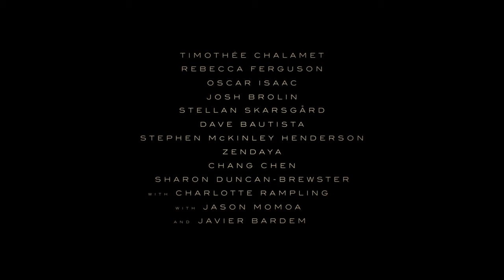Dune- (Official Trailer)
Oscar  nominee  Denis  Villeneuve  (“Arrival,”  “Blade  Runner  2049”)  directs  Warner  Bros.  Pictures  and  Legendary Pictures’ “Dune,” the big-screen adaptation of Frank Herbert’s seminal bestseller of the same name. A mythic and emotionally charged hero’s journey, “Dune” tells the story of Paul Atreides, a brilliant and gifted young man born into a great destiny beyond his understanding, who must travel to the most dangerous planet  in  the  universe  to  ensure  the  future  of  his  family  and  his  people.  As  malevolent  forces  explode  into conflict over the planet’s exclusive supply of the most precious resource in existence—a commodity capable of unlocking humanity’s greatest potential—only those who can conquer their fear will survive.The film stars Oscar nominee Timothée Chalamet (“Call Me by Your Name,”  “Little Women”), Rebecca Ferguson  (“Stephen  King’s  Doctor  Sleep,”   “Mission:  Impossible  –  Fallout”),  Oscar  Isaac  (the “Star  Wars” franchise) Oscar nominee Josh Brolin (“Milk,” “Avengers: Infinity War”), Stellan Skarsgård (HBO’s “Chernobyl,” “Avengers: Age of Ultron”), Dave Bautista (the “Guardians of the Galaxy” films, “Avengers: Endgame”), Stephen McKinley Henderson (“Fences,” “Lady Bird”), Zendaya (“Spider-Man: Homecoming,” HBO’s “Euphoria”), Chang Chen (“Mr.  Long,” “Crouching  Tiger,  Hidden  Dragon”),    David  Dastmalchian  (“Blade  Runner  2049,”  “The  Dark  Knight”), Sharon  Duncan-Brewster  (“Rogue  One:  A  Star  Wars  Story,”  Netflix’s “Sex  Education”),   with  Oscar  nominee Charlotte Rampling (“45 Years,” “Assassin’s Creed”), with Jason Momoa (“Aquaman,” HBO’s “Game of Thrones”), and Oscar winner Javier Bardem (“No Country for Old Men,” “Skyfall”).   Villeneuve directed “Dune” from a screenplay he co-wrote with Jon Spaihts and Eric Roth based on the novel of the same name written by Frank Herbert.  Villeneuve also produced the film with Mary Parent, Cale Boyter  and  Joe  Caracciolo,  Jr.   The  executive  producers  are  Tanya  Lapointe,  Joshua  Grode,  Herbert  W.  Gains, Jon Spaihts, Thomas Tull, Brian Herbert, Byron Merritt and Kim Herbert. Behind  the  scenes,  Villeneuve  reteamed  with  two-time  Oscar-nominated  production  designer  Patrice  Vermette  (“Arrival,”  “Sicario,”  “The  Young  Victoria”),  two-time  Oscar-nominated  editor  Joe  Walker  (“Blade  Runner  2049,”  “Arrival,”  “12  Years  a  Slave”),  two-time  Oscar-winning  visual  effects  supervisor  Paul  Lambert  (“First Man,” “Blade Runner 2049”), and Oscar-winning special effects supervisor Gerd Nefzer (“Blade Runner 2049”).    He  also  collaborated  for  the  first  time  with  Oscar-nominated  director  of  photography  Greig  Fraser  (“Lion,”  “Zero  Dark  Thirty,”  “Rogue  One:  A  Star  Wars  Story”);  three-time  Oscar-nominated  costume  designer
Jacqueline West (“The Revenant,” “The Curious Case of Benjamin Button,” “Quills”) and co-costume designer Bob Morgan; and stunt coordinator Tom Struthers (“The Dark Knight” trilogy, “Inception”).  Oscar-winning and multiple  Oscar-nominated  composer  Hans  Zimmer  (“Blade  Runner  2049,”  “Inception,”  “Gladiator,”  “The  Lion King”) is creating the score.  Warner  Bros.  Pictures  and  Legendary  Pictures  Present  “Dune.”    The  film  is  slated  to  be  released  in  theaters on December 18, 2020.